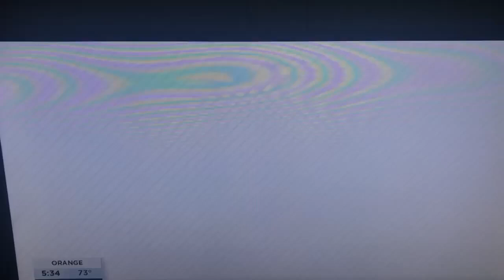news 13 - benefit show coverage / interview with Chris Pospisil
Thank you , greg, from spectrum news 13... interviewing Chris and I about our fundraiser!